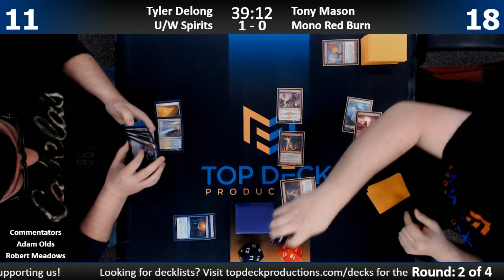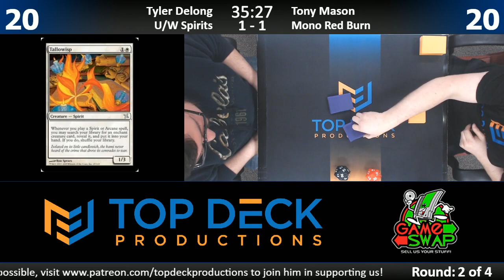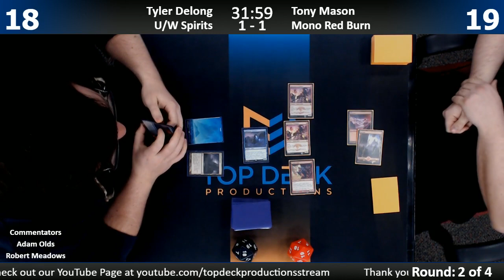Modern w/ Commentary 2/1/18: Tyler Delong (U/W Spirits) vs. Tony Mason (Burn)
Thursday Night Modern at Gameswap Mason!

1065 Reading Rd, Mason, OH 45040